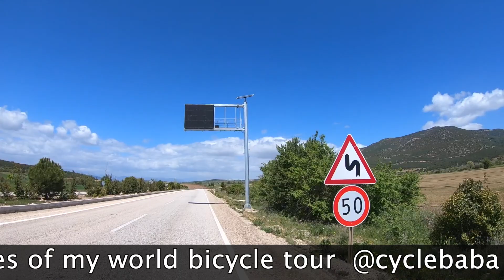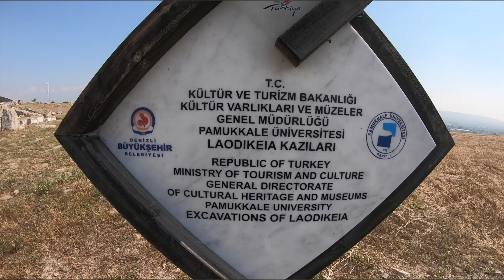Tour Of An TURKISH Village || Cycle Baba || Ep 152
Congratulations ISRO for Chandrayaan 2

in this video you will see beauty of very less known town of turkey...Hope you enjoy the video...

Baba Playlist is .

Garmin GPS